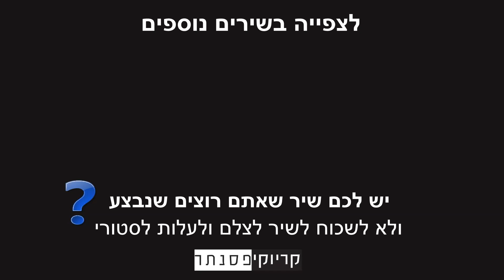אמיר דדון – לבחור נכון ( קריוקי פסנתר )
► אמיר דדון  –  לבחור נכון  – שרים אקוסטי – גרסת קריוקי אקוסטית

★ חדש!! חדש!! חדש!! ערוץ האינסטגרם שלנו
★ צלמו אתכם שרים את השיר , תעלו לסטורי באינסטגרם ותייגו אותנו - piano_il@

קרדיטים -
פסנתר : צוות קריוקי פסנתר

מילים ולחן: אמיר דדון ואלדד ציטרין

מילים
בסוף הכול מתנקז אליי
עניין של זוויות
אני לא מבין רמזים אולי
צבעים ואותיות

מבט חטוף אל עצמי ודי
רק לא להסתכל
מה שבפנים כבר בפנים מדי
קוראים לזה הרגל

מתי אלמד לבחור נכון
להאמין, לראות שטוב
בלי להביט שוב לאחור
לבחור נכון

אותו הקול מדבר אליי
פוגש בי בלילות
הולך מבלי להבין לאן
האם אדע לחזור

מבט חטוף מסביב ודי
יותר כבר לא אפול
יש ילד שמתסכל עליי
קוראים לזה לגדול

בסוף הכול מתחבר אליי
עניין של חלומות
אם אתעורר בדיוק בזמן
אולי אוכל לזכור

אומרים יש מי ששומר עליי
נותן לי את הכוחות
עוד לא מצאתי תשובה אבל
קוראים לזה לחיות